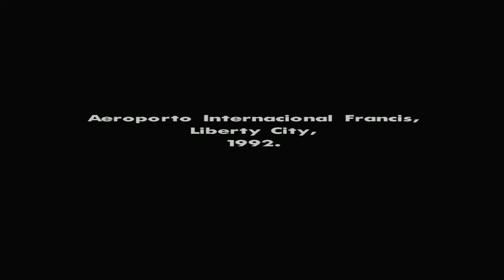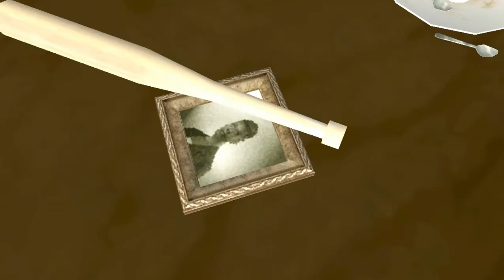Gta San Andreas #1 Olhar o big smoke la trás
galera trago a vcs o começo do detonado do gta san andreas espero q gostem e por favor para ajudar o canal a cresce mais e mais apertem no gostei e tb favoritem blz e n se esquesar  de compartilhar na redes socias